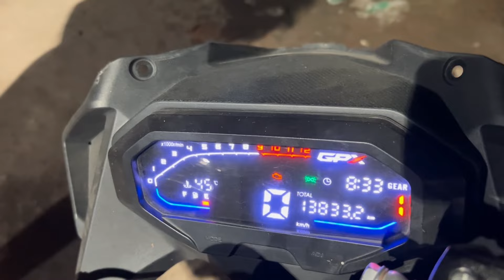Best Color modification Of GPX Demon 165R 2022 in Bangladesh || Costing Of Modification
My younger brother's name is  Eshan. He has modified his GPX Demon 165r. The total cost of modification is mentioned in the video.

**FOLLOW ME**